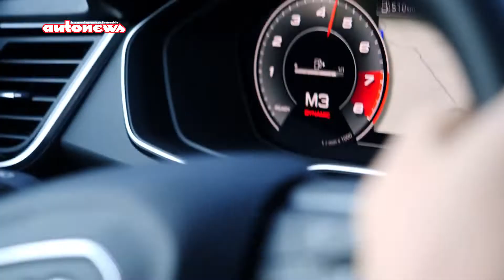Audi Q5 Sportback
La gamme Audi s’agrandit et se ressemble. Après l’Audi Q3 Sportback, commercialisé au Maroc depuis quelques mois, la marque aux anneaux propose désormais l’Audi Q5 Sportback.